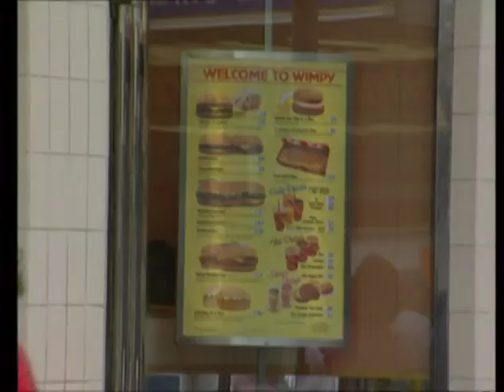Wimpy Restaurant | 1980's Oxford Street | London | Fast Food | Thames TV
Once a on almost every high street, with its iconic bendy sausage burger the Wimpy Fast food restaurant. This one is located in London's Oxford Street.
Filmed in the late 1980's